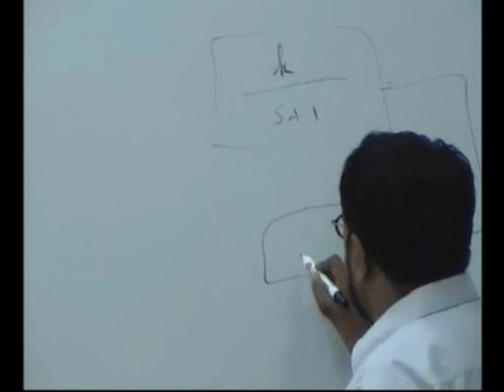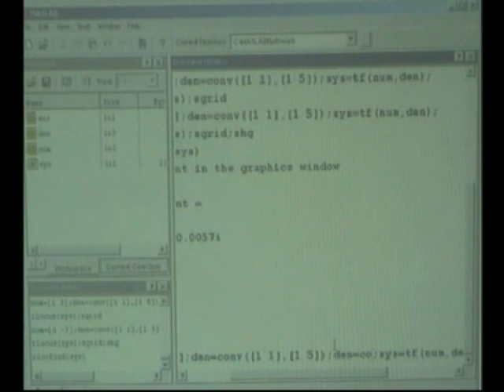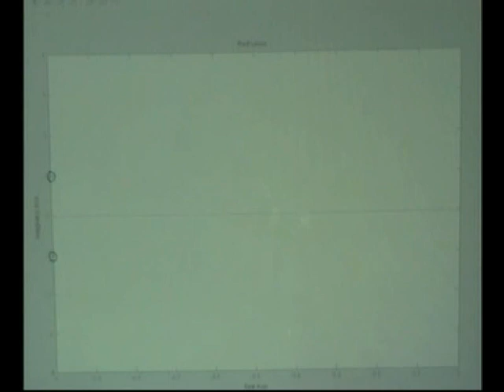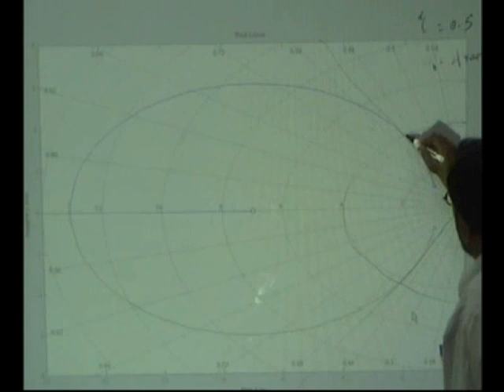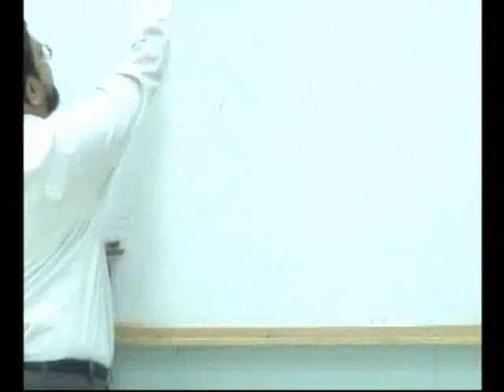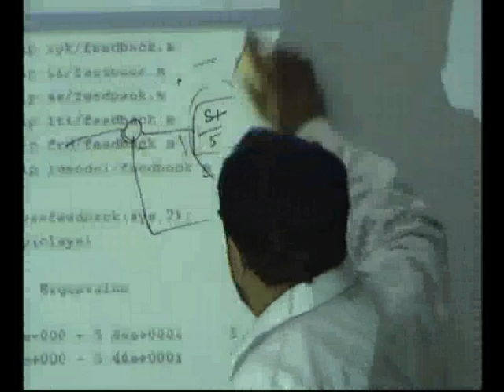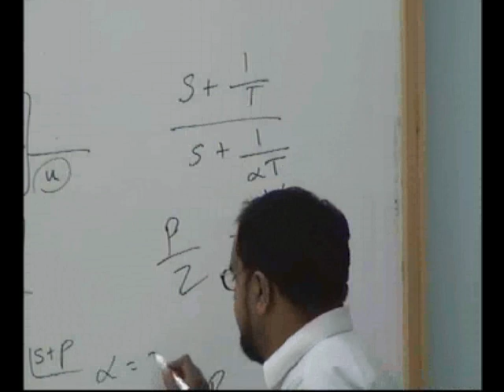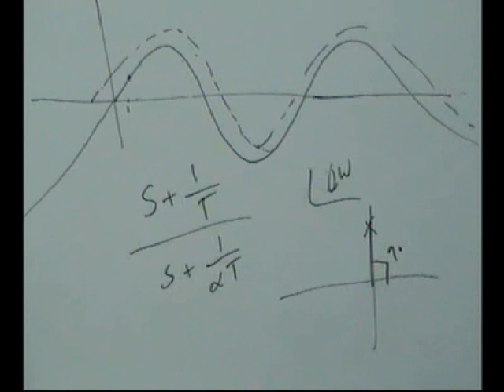Lecture 12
Lecture 12 on Control Systems